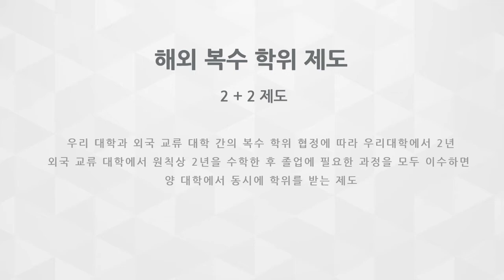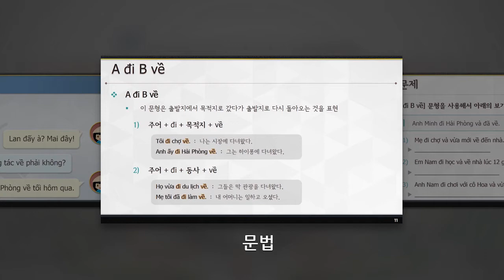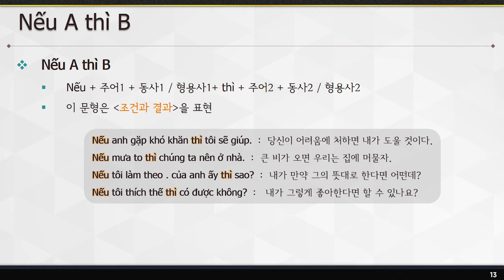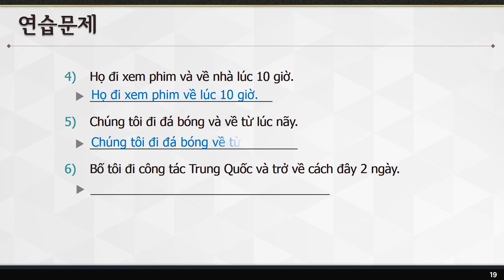[동영상강의계획서] 베트남어 독해 1/ 배양수 교수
동영상강의계획서 서포터즈: 부산외국어대학교 동남아창의융합학부